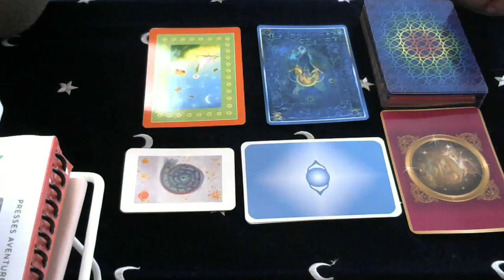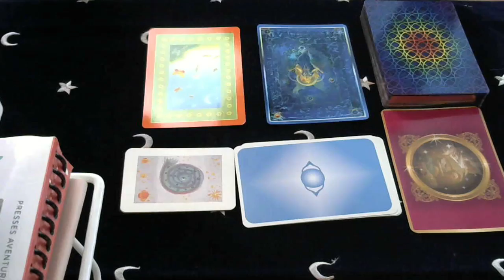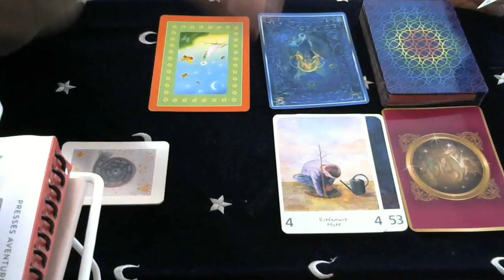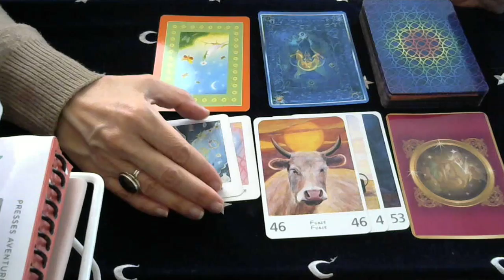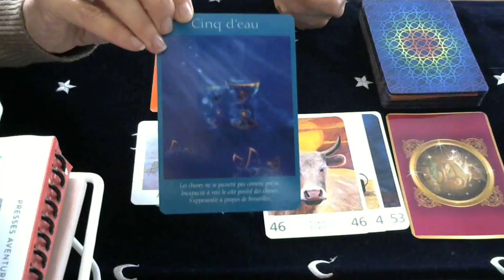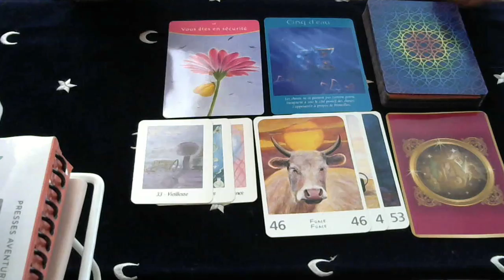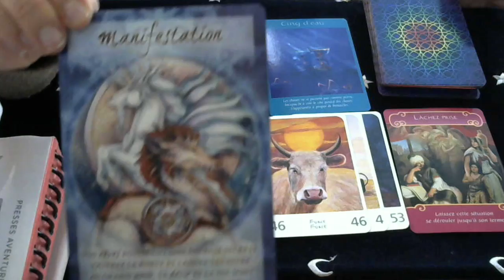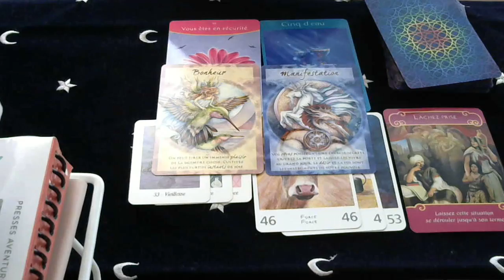LES ENERGIES DE CE JOUR MERCREDI 30 JANVIER 2019